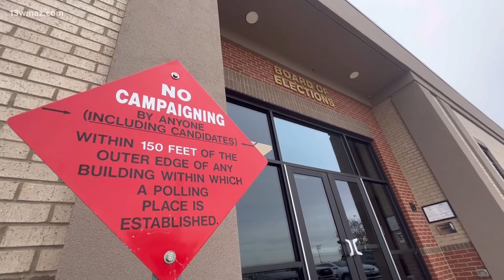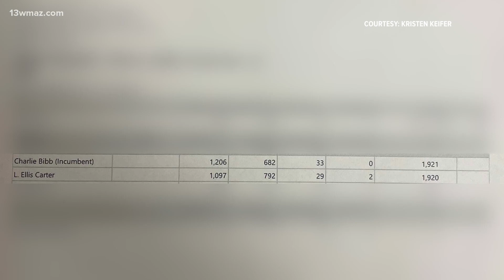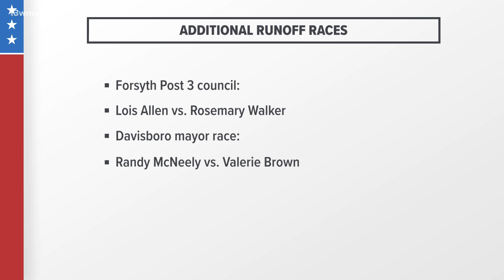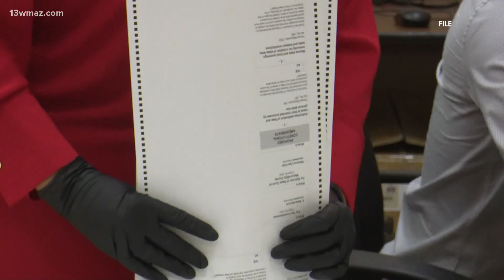Houston County Board of Elections certifies Councilman Charlie Bibb wins at-large seat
Of the four provisional ballots, half were accepted and rejected.